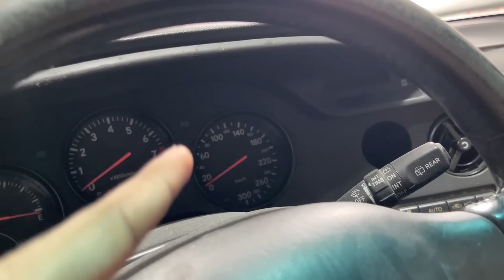TOYOTA SUPRA യുടെ TURBO അടിച്ചു പോയി | Supra in garage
HEY GUYS,